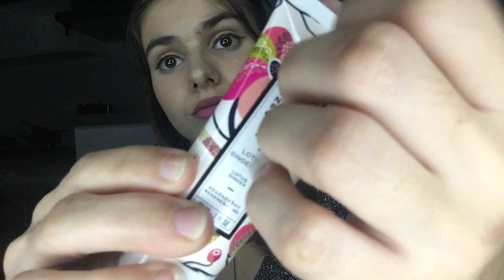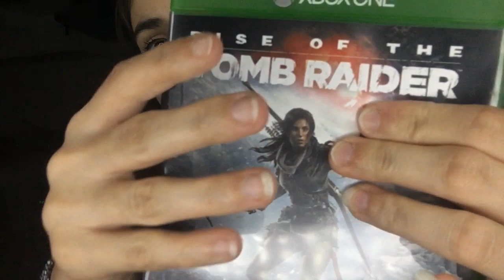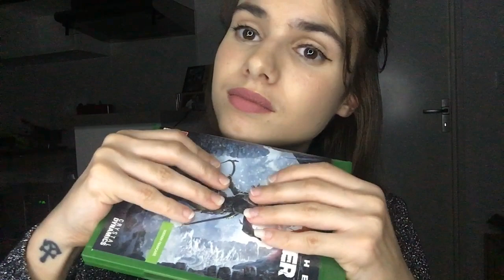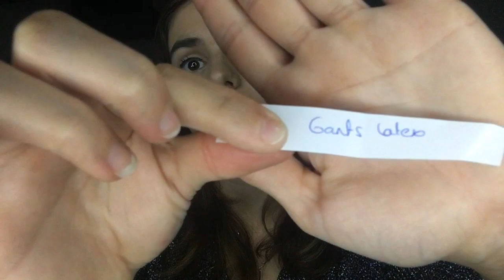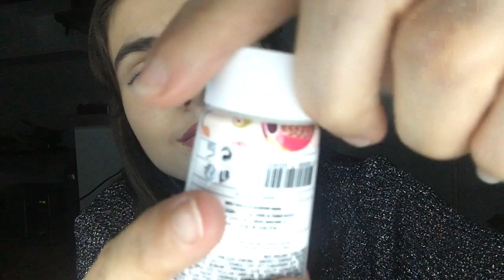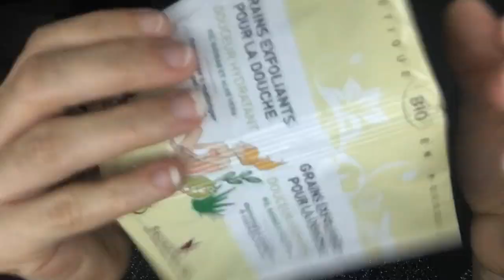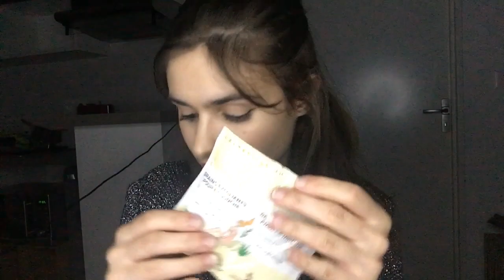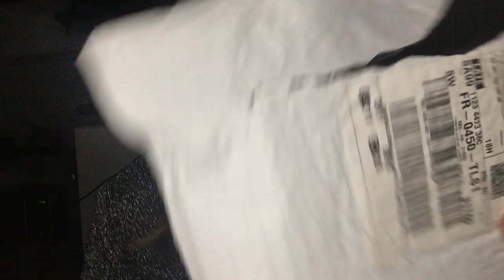[ASMR] Vos Multidéclencheurs favoris #2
Et la deuxième partie de vos multi déclencheurs préférés !
La voilà enfin :)
Nous sommes 3538 merci ♡